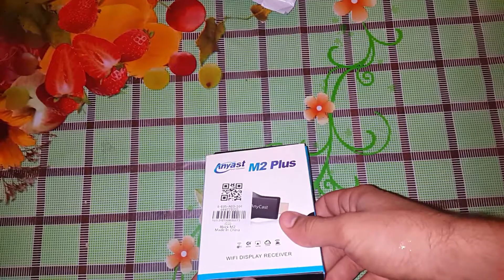WiFi Wireless HDMI Anycast Miracast